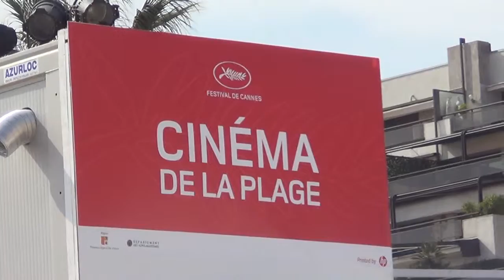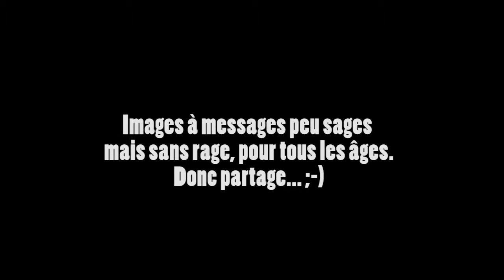JOUE LIBRE au Festival de Cannes 2016 - CANNES'ART "coin coin" #3 - EVASTO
Jamais 2 épisodes sans 3...! ;-)

Au Festival de Cannes, il y a Intermittent pour tout. Intermittent pour chaque chose.
Intermittent bien que mal, intermittent va la cruche à l'eau qu'en fin elle se brise.
Donc Intermittendons nous la main,
Intermittendrement,
Coin Coin.
Signé 2 comédiens intermittents qui jouent libres à plein temps.

Ecrit, interprété, monté, composé et réalisé par EVASTO.

Merci à Mr Jean-Luc Mélenchon qui nous a gentiment accordé un interview privé.
Merci également à Bernard Montiel, à Samy Naceri, à Wendy Levenez (Miss Bretagne) à Sasha Lane (comédienne de Honey Money) et à Guy Bedos qui ont été pacifiquement "pris en otage"...
Merci à Félicien Chauveau pour sa participation et son aide.
Et Merci à Anne Coulet, Julie Baquet, Loulou Girard, Florian Lévy, Joël et Elisabeth Rami, Camille Boujot, Thibault Lemaire, Hervé Kaint, Florent Chauvet, Audrey et Cédric, Thomas Ballesta, Andrew Graham, Thierry Surace, Alexander Richefeu et ses potes et enfin à l'équipe du restaurant "La Bohème".